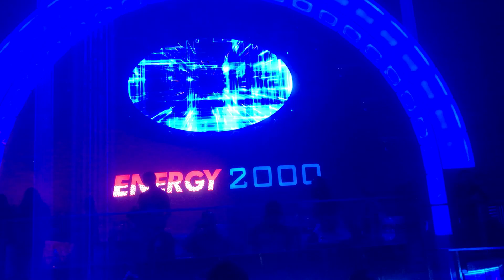Energy2000 Katowice - Evolution Night | 16.03.2017 [Adagio For Strings]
Tiësto - Adagio For Strings [Remix]

Wielkie Otwarcie Nowego Energy2000 Katowice - Evolution Night !

EVOLUTION 2017!!!